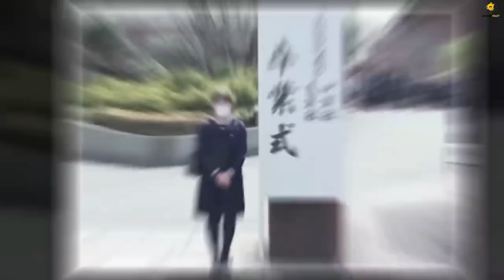১ ট্রিলিয়ন টাকা 💸 এই রাজকন্যার কাছে কিছুই না 😱😱 || Most RICHEST Princess in The World